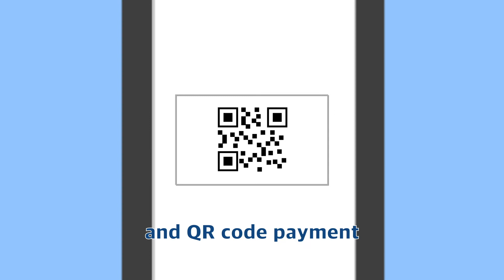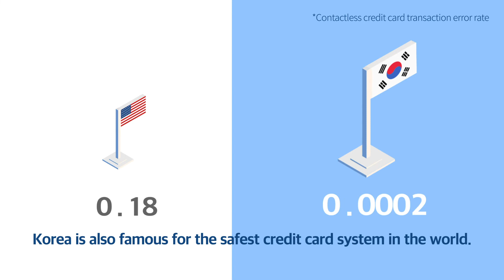Your phone turns to the most powerful POS system by uniNFC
Are you and your business ready for the future payment system?
Traditional POS systems are old-fashioned, not ready for future commerce.
Install uniNFC Smartphone POS in a minute, anywhere anytime you go!
No need to purchase a heavy and expensive POS system. Just install uniNFC app.

Quickest and Easiest Future Payment Experience by uniNFC
Available through APP or SDK